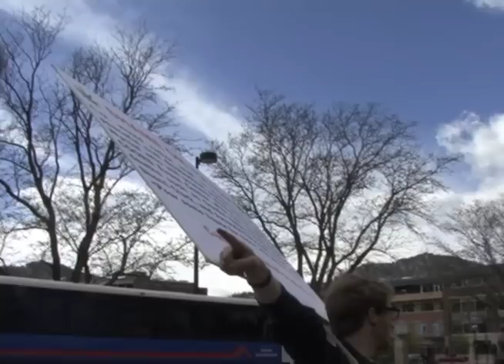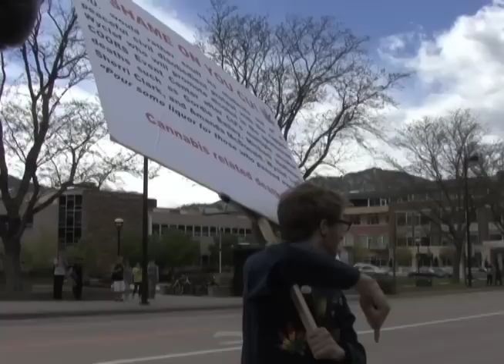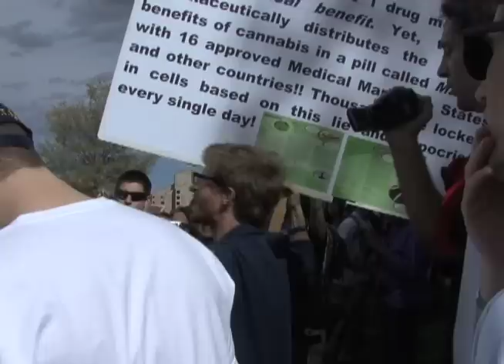NewsTeam Boulder Reports: CU Boulder 2012 4/20 Occupy March to Campus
NewsTeam Boulder's Lauren Conley observes the Occupy Protest as they march from Boulder's City Park to the CU Campus.